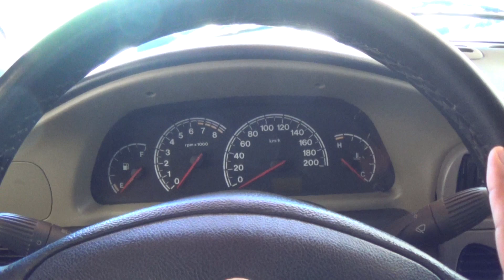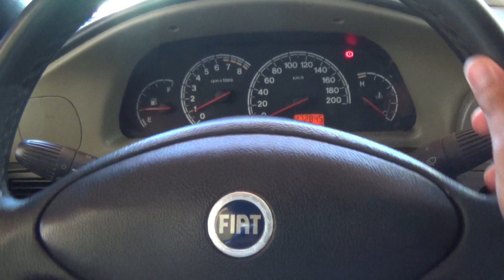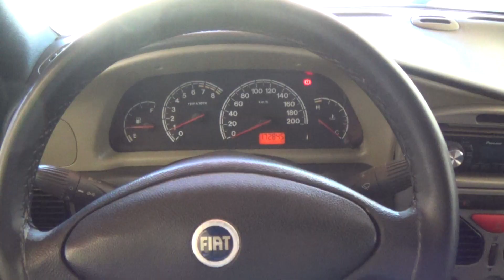como virar o volante do carro corretamente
hoje trago para vocês como virar o volante do carro corretamente para evitar danos a direção hidraulica